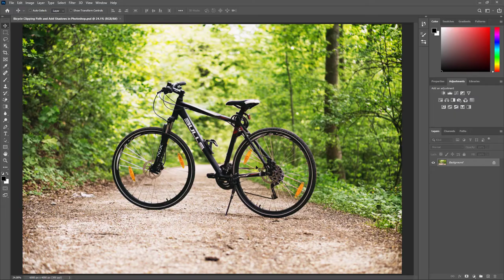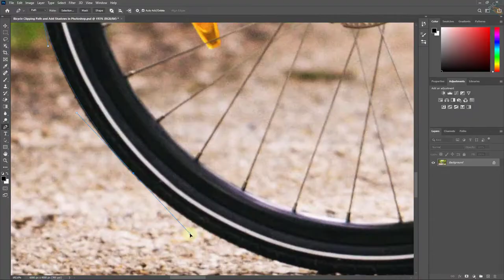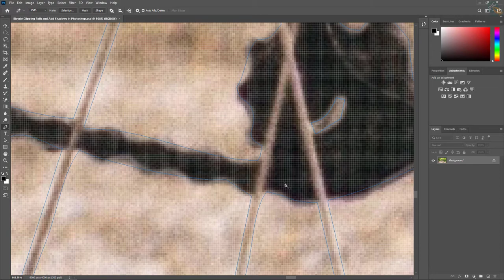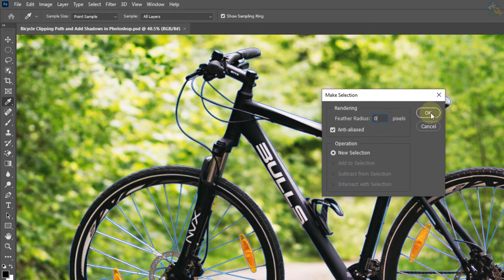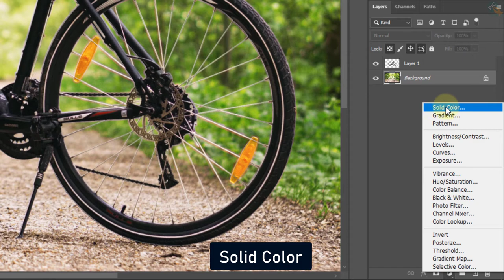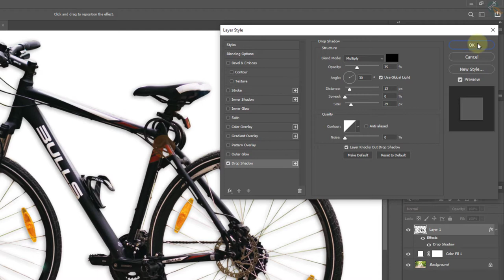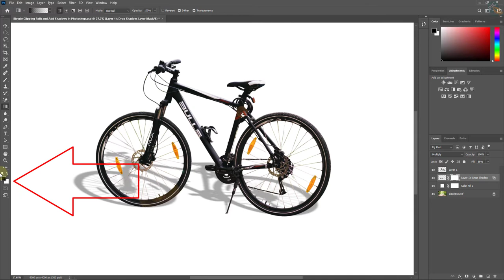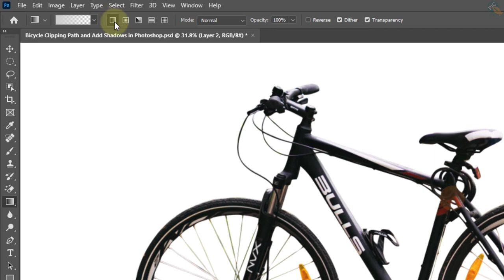Bicycle Clipping Path and Add Shadows in Photoshop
How to Bicycle Clipping Path